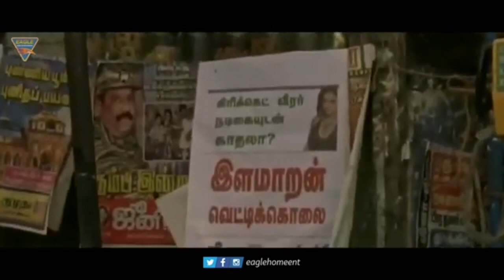Balwaan Hindi Dubbed Movie || Part 11/14 || Aathiya Anbu,Manisha Chaterjee,Charu Hasan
Watch Balwaan Hindi Dubbed Movie Part 11/14. Starring : Aathiya Anbu, Manisha Chaterjee, Ashok Prabha, Jeasa, Charu Hasan, Niyagal Ravi, Kaphal Dhandhapani, Muthu Kalai, V.C. Gulanathan, Dvier Veer Santham & Other. Exclusively on Eagle Home Entertainments Movies.